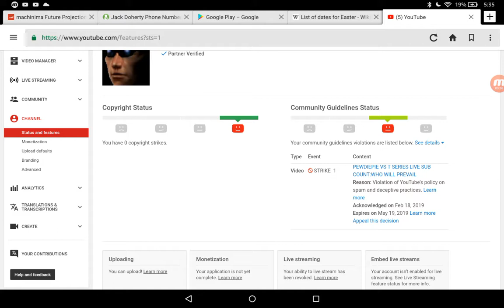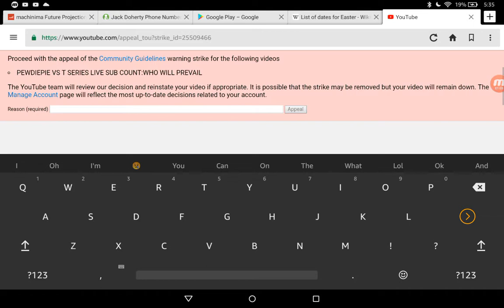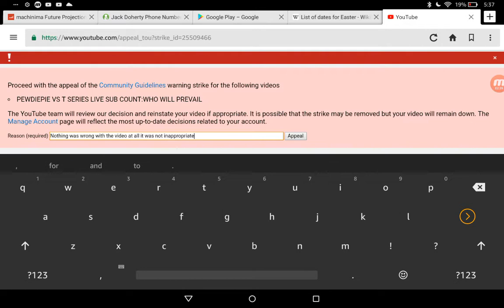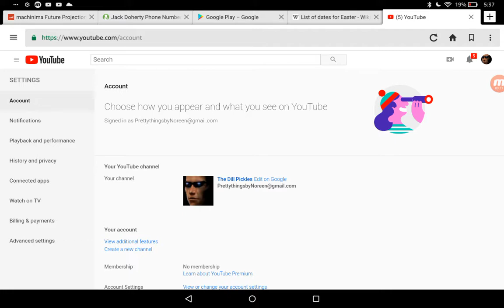WTF YOUTUBE (read description)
I will make an alt account